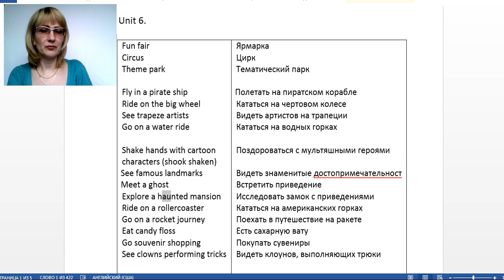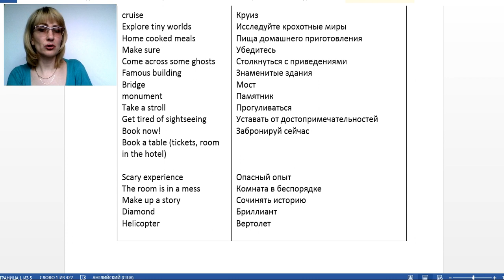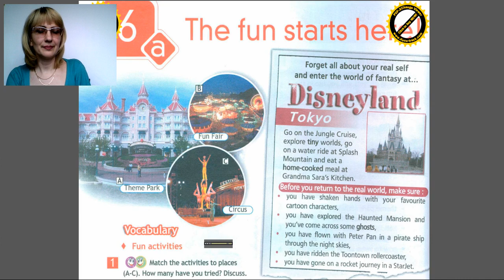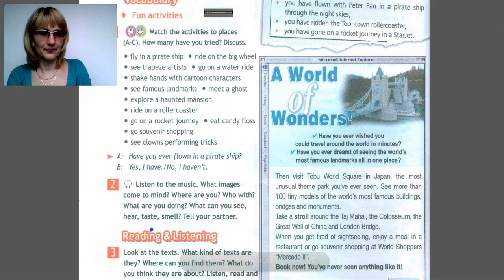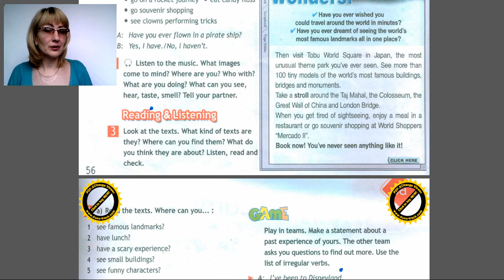Spotlight 7 Unit 6 page 56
1. Я рада приветствовать Вас в нашей онлайн школе!!! Если у вас нет времени на дорогу к репетитору и вы хотите чтобы Ваш ребенок понимал, что происходит на уроках английского в школе и с легкостью делал домашние задания - тогда наша школа именно для вас! Мы занимаемся по программе школьного учебника Spotlight. 2. изучение английского с носителями языка - я помогу вам освоить курс Oxford и BBC рассматривая и обсуждая интересные темы 3. подготовка к экзаменам ОГЭ, ЕГЭ 4. изучение любого языка невозможно без большого словарного запаса - увеличить его вам поможет Storytelling - рассказывание историй 5. ну и куда же без разговорного клуба? - где еще можно научиться хорошо говорить и обмениваться информацией, узнавать много нового и интересного о современном мире, как не в клубе разговорного языка. И да, мы общаемся с носителями!!! Присоединяйтесь!!!